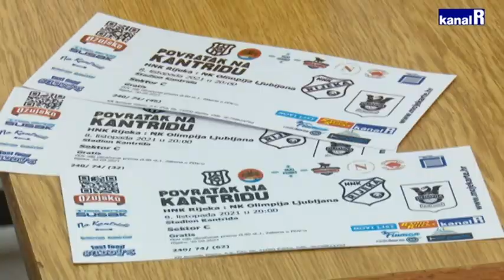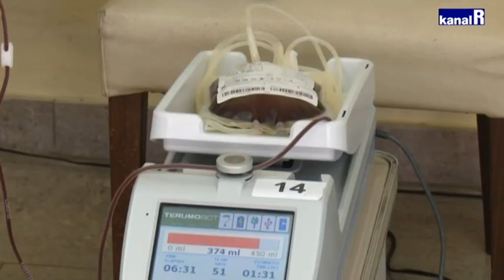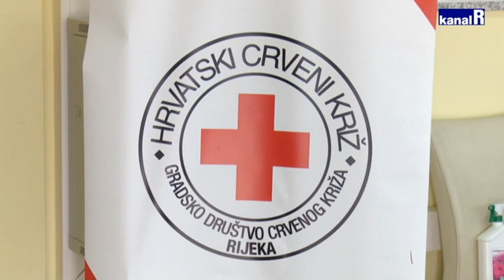Povratak na Kantridu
Treće izdanje projekta "Povratak na Kantridu" imalo je danas i humanitarni karakter. U press centru stadiona Kantrida održana je akcija darivanja krvi